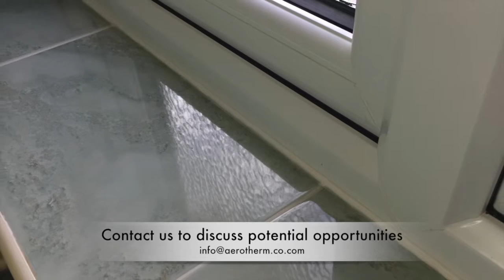Alternative Uses - Frame Sealant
This video is about an alternative use for AeroTherm. By incorporating AeroTherm Industry into a tube, it can be used as a frame sealant, providing an effective insulant to improve the thermal performance of window and door frames, as well as floor and wall perimeters.